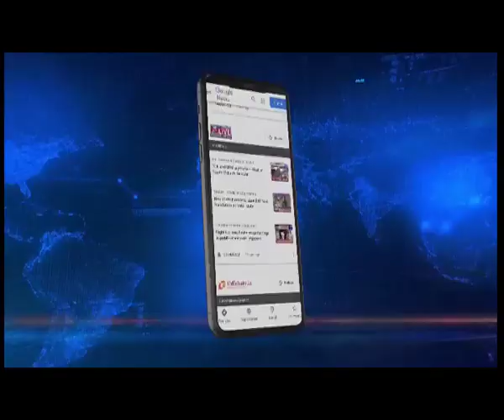त्रिपुरा कांग्रेस और भाजपा में झड़प, कई समर्थक घायल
Tripura | त्रिपुरा के सिपहिजाला जिले के चारिलम में कांग्रेस के सदस्य भर्ती कार्यक्रम के दौरान पुलिस के लाठीचार्ज में कांग्रेस के साथ-साथ भाजपा के भी कई समर्थक घायल हो गए.